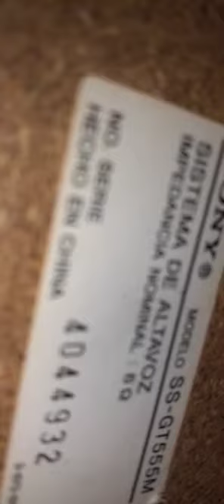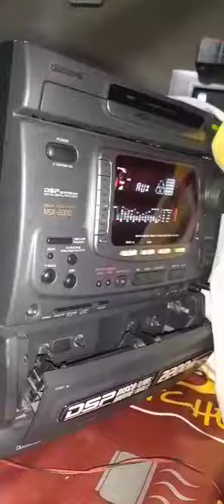Grabe con otro dispositivo y asi capto al sonido de mi aiwa nsx-2200 aunque saturo un poco el cel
Tremendo este cel si capto mejor el bajeo aunque se saturo el micro pero mejor que mi j7 y a20 que tengo bueno el j7 esta roto xd